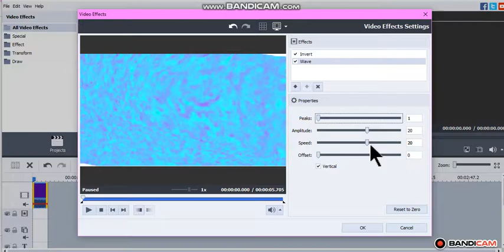Effects Advent Calendar Day 2 - Von Christie Major